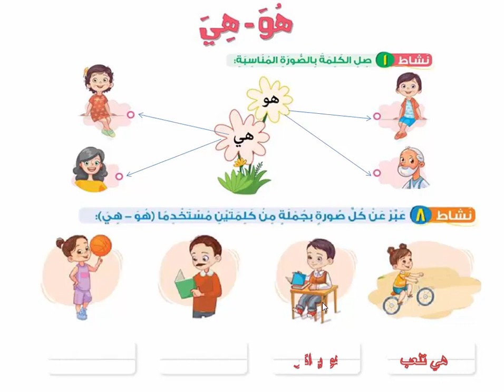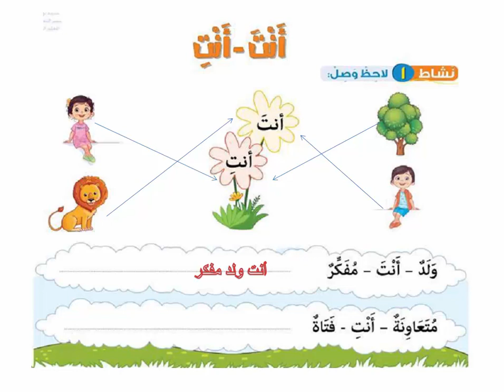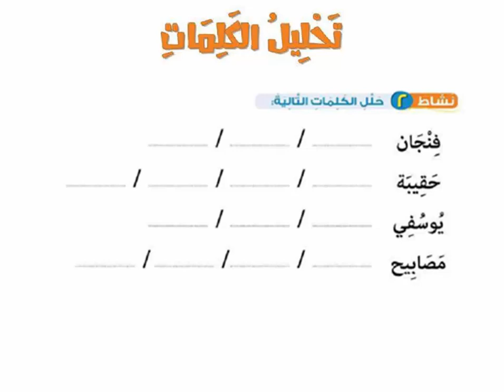j1 جزء 7 31 3 2020 الضمائر التحليل الصوتي 2